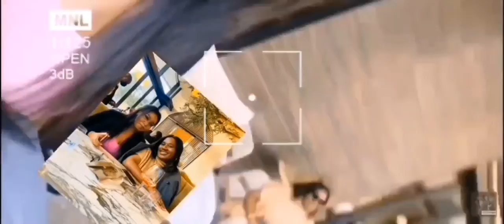My experience with | Inecto conditioner|dark and lovely hair dye | kair |study with me | school day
dying my weave blonde.